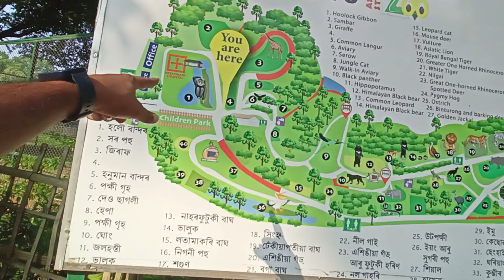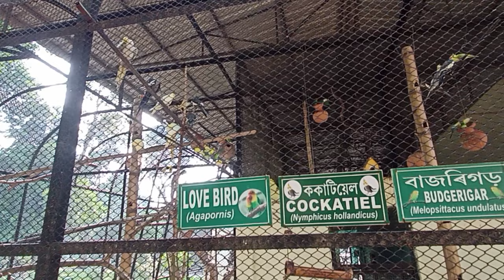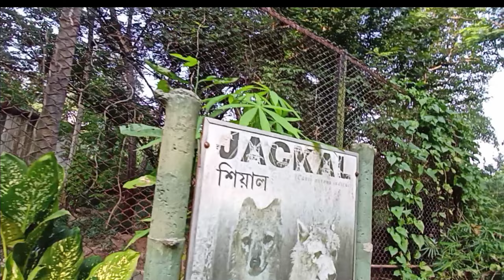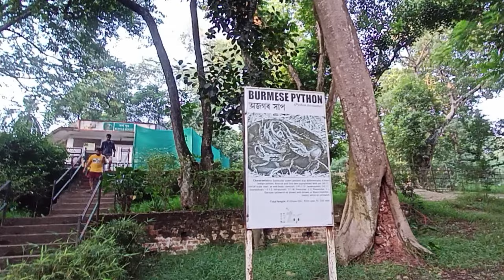ZOO GUWAHATI ASSAM 2023😱🙀🦣ONE OF THE BIGGEST ZOO CUM BOTANICAL GARDEN IN NORTH-EAST💥 | VLOG 2 🙏🏻💕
SONG'S CREDIT
FIRST MUSIC=LAND OF FIRE
SECOND MUSIC=ANXMUS-SANAI
THIRD MUSIC=SHEHERAZADE
FOURTH MUSIC=PHULESHWARI,KLANZ,LAKHINANDAN LAHON

Second video on YouTube
Second video on youtube 2023
new videos on youtube
New videos on YouTube 2023
Zoo video on YouTube
Zoo and botanical garden in YouTube
Zoo video in North East
One of the biggest zoo in North East
2nd vlogs on YouTube
Second vlogs on YouTube
My first vlog on YouTube in Hindi
My first zoo video on youtube
My first zoo vlogs on Youtube
My first travel video
My first travel video on YouTube 2023
my first vlogs in zoo
Pehla video zoo pe
Zoo pe pehla video
Assam ki zoo ka video
Assam zoo
Biggest zoo in North-East
Vlog video intro
Daily Lifestyle
travel vlogs
chinu Vlogs 03
ghuwahti Zoo and botanical garden 2023
ghuwahti Zoo
zoo in ghuwahti
biggest zoo in ghuwahti
ghuwahti biggest zoo
ghuwahti children park
botanical garden in ghuwahti
ghuwahti famous zoo
Ghuwahti Zoo vlogs
ghuwahti Zoo video
ghuwahti assam video
ghuwahti assam zoo video
zoo special video
ghuwahti Zoo video in Hindi
ghuwahti Zoo explain video
what types of animals are see to ghuwahti Zoo
zoo ke andar kya kya hai
ghuwahti Zoo ke bare Mai video
zoo me kya kya hain
zoo me kya dekhne ko milta he
Jorhat vlogger
Jorhat to ghuwahti trip